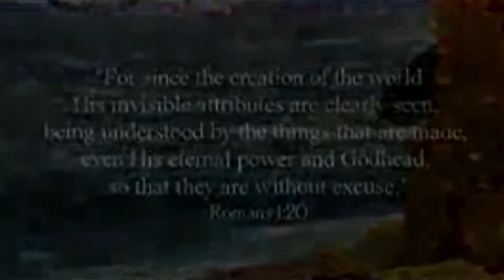God of Wonders